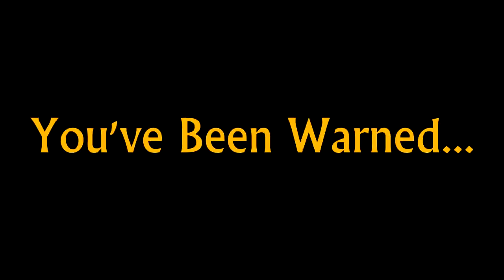OKJA - Before and After Review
SPOILER WARNING!!!  Join Ray and Rob as they review the Netflix original film OKJA, starring Tilda Swinton, Jake Gyllenhaal and Paul Dano! This sci-fi drama action film is the latest from director Bong Joon-ho (SNOWPIERCER, THE HOST!

Does this live up to the expectations of Bong Joon-ho? Are you excited to see Tilda Swinton in a new film?